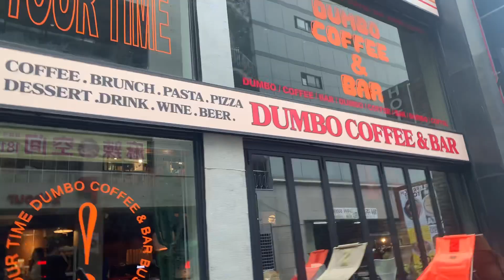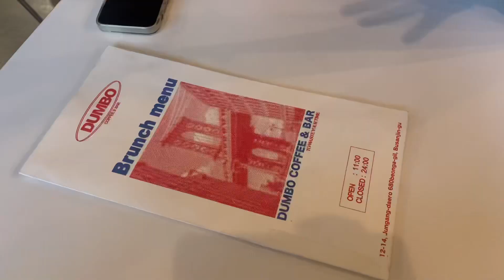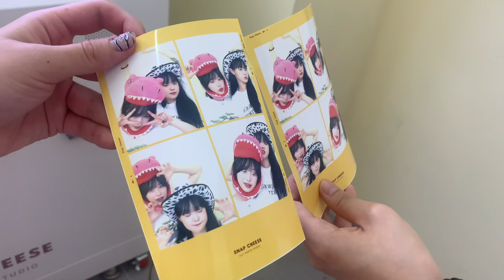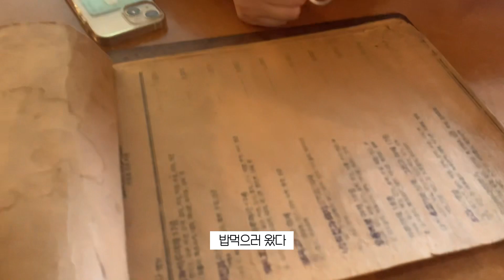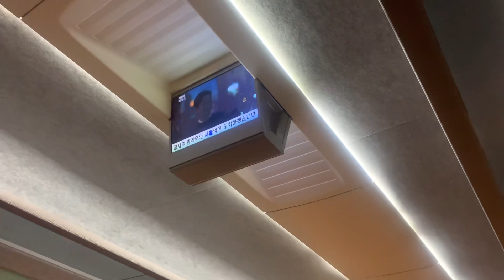🇰🇷부산여행 vlog #2 역대급 다사다난했던😅 서면, 전포동, 소품샵, 맛집, 카페(황치즈😳), 택배뜯기📦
instagram • yourbeagle